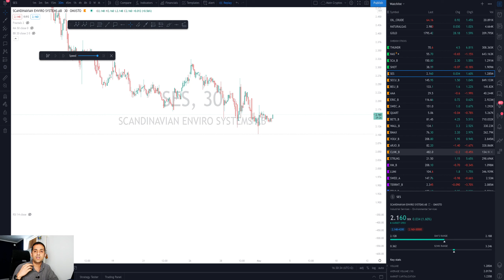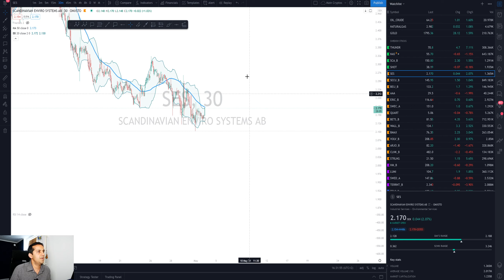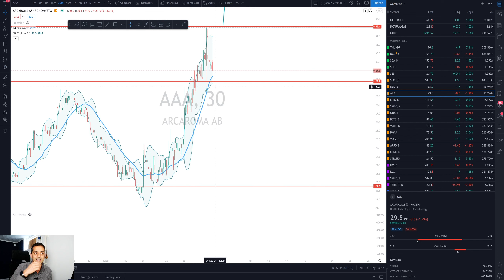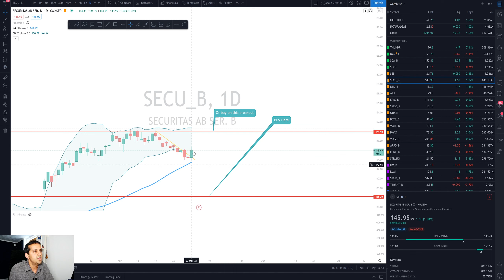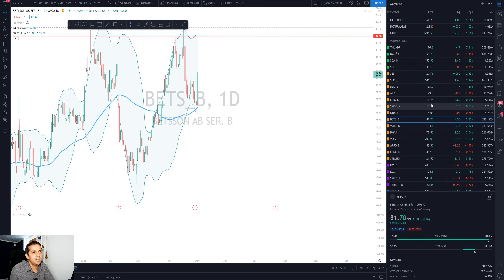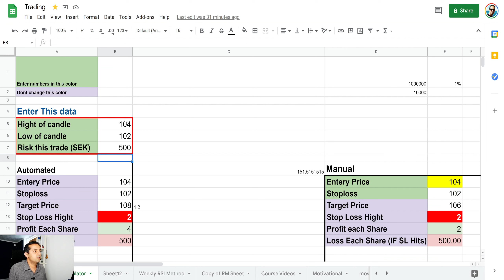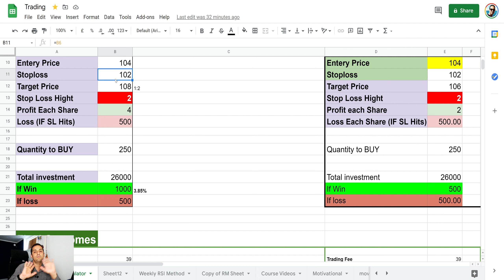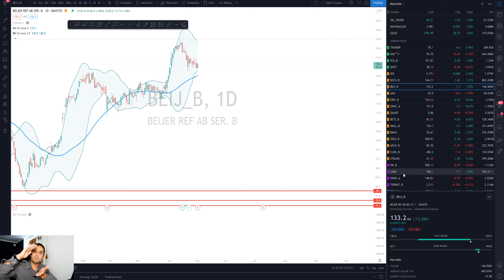10 - My Complete workflow - Complete Trading course in URDU - By Desi Crypto Guru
10 - My Complete workflow - Complete Trading course in URDU - By Desi Crypto Guru
IN URDU COMPLETE TRADING CORUSE
One and only complete trading course in URDU. Anyone can learn trading from this course. There are the topics which are covered. NOW its free for everone On YouTube Desi Crypto Guru Channel.

1.1 Introduction
1.2 What is Trading ?
1.3 Type of trading
2.1 Introduction to Technical Analysis
2.2 What is chart and chart software
2.3 What are drawing tools
2.4 What is trend?

3.1 What is candle
3.2 What is engulfing candle pattern
3.3 What is hammer candle pattern
3.4 what is Doji candle pattern
3.5 What is harami – Mother baby candle pattern
3.6 what is piercing and dark cloud candle pattern
3.7 summary
3.8 What is shooting star candle pattern

4.1 Price actions
4.2 what is support and resistance
4.3 How to draw support and resistance
4.4 What is moving average
4.5 What is RSI?
4.6 What is bollingar bands
4.7 What is risk to reward
4.8 Trading Journal

5.1 What is trading strategy
5.2 – 50 MA Swing Trading Strategy
5.3 Example 1 for 50 MA Swing Trading Strategy

6.1 - RSI + 50 MA Swing trading strategy
6.2 - Example 1 RSI + 50 MA
6.3 - Example 2 RSI + 50 MA
7.1 - 20 MA Day Trading Strategy
7.2 - Example 1 - 20 MA Day Trading Strategy
7.3 - Example 2 - 9 MA Hourly Trading Strategy
8.1 - 50 MA + BB Swing Trading Strategy
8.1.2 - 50MA and BB Live Trading example
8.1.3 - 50MA and BB Live Trading Results
9 - How to select the stock
10 - My Complete workflow
11 - Must Listen Conclusion
12 - Trading Calculator

About Desi Crypto Guru
Become crypto currency guru your self and understand how you can invest in bitcoin and ethereum. What is bitcoin in urdu and what is Ethereum in urdu. Here you will find easy to understand information about cryptocurrency. How to buy ethereum in urdu. How to buy bitcoin in urdu language. How to invest in bitcoin and how to invest in ethereum in urdu.

• I am not suggesting you to follow my trades, Even If you do follow my trades, then do its at your own risk.